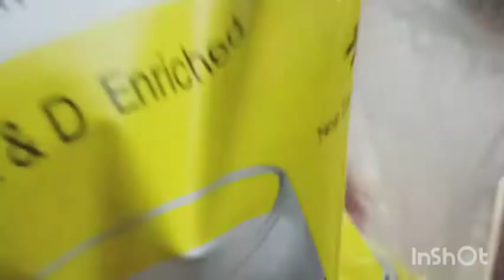আমি আজকে সারাদিন কি করলাম 🤩 আর দেশীয় খাবার তৃপ্তি সাথে খেলাম vlog - 74